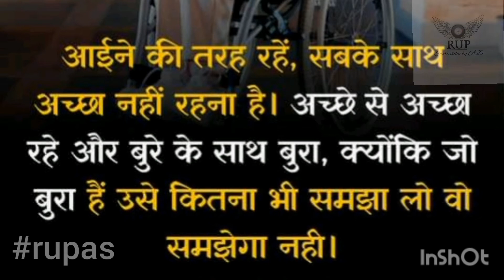5बाते याद रखो।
जिंदगी में सक्सेज होना है तो पांच बातें याद रखना

जिंदगी में सक्सेज होना है तो पांच बातें याद रखनाजिंदगी में सक्सेज होना है तो पांच बातें याद रखनाजिंदगी में सक्सेज होना है तो पांच बातें याद रखनाजिंदगी में सक्सेज होना है तो पांच बातें याद रखनाजिंदगी में सक्सेज होना है तो पांच बातें याद रखनाजिंदगी में सक्सेज होना है तो पांच बातें याद रखनाजिंदगी में सक्सेज होना है तो पांच बातें याद रखनाजिंदगी में सक्सेज होना है तो पांच बातें याद रखनाजिंदगी में सक्सेज होना है तो पांच बातें याद रखनाजिंदगी में सक्सेज होना है तो पांच बातें याद रखनाजिंदगी में सक्सेज होना है तो पांच बातें याद रखनाजिंदगी में सक्सेज होना है तो पांच बातें याद रखनाजिंदगी में सक्सेज होना है तो पांच बातें याद रखनाजिंदगी में सक्सेज होना है तो पांच बातें याद रखनाजिंदगी में सक्सेज होना है तो पांच बातें याद रखनाजिंदगी में सक्सेज होना है तो पांच बातें याद रखनाजिंदगी में सक्सेज होना है तो पांच बातें याद रखनाजिंदगी में सक्सेज होना है तो पांच बातें याद रखनाजिंदगी में सक्सेज होना है तो पांच बातें याद रखनाजिंदगी में सक्सेज होना है तो पांच बातें याद रखनाजिंदगी में सक्सेज होना है तो पांच बातें याद रखनाजिंदगी में सक्सेज होना है तो पांच बातें याद रखनाजिंदगी में सक्सेज होना है तो पांच बातें याद रखनाजिंदगी में सक्सेज होना है तो पांच बातें याद रखना
motivation video
motivation videos
motivation YouTube video
Sandeep mahasvari